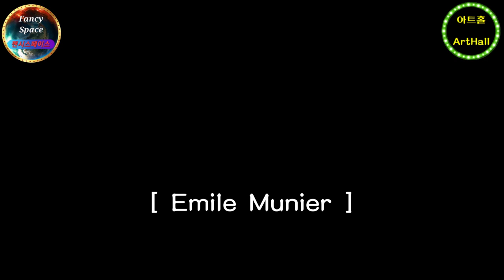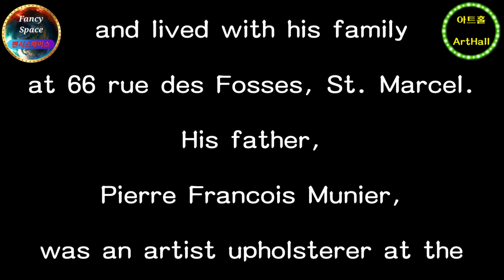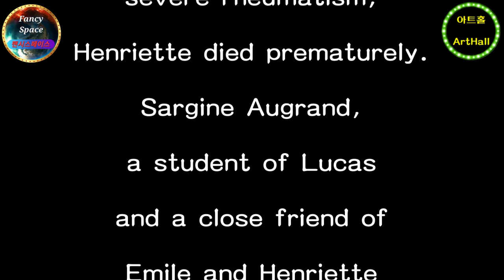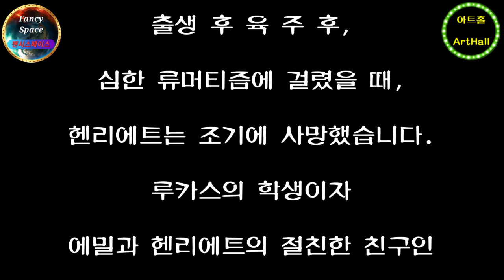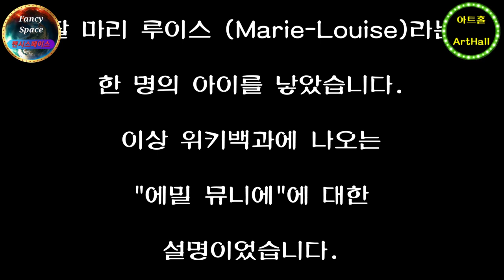⭕ 힐링아트 ↪️ 이광규603 🎯 에밀뮤니에 🔊 Emile Munier 🔔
[ Emile Munier ]

Emile Munier was born in Paris
on 2 June 1840
and lived with his family
at 66 rue des Fosses, St. Marcel.
His father,
Pierre Francois Munier,
was an artist upholsterer at the
Manufacture Nationale des Gobelins
and his mother,
Marie Louise Carpentier,
was a polisher
in a cashmere cloth mill.
Emile and his two brothers,
Francois and Florimond,
were talented artists
and each spent some time
at the Gobelins.
At the factory
Abel Lucas trained Munier
as a draughtsman
and
He developed a close relationship
with Lucas and his family,
eventually marrying Lucas' daughter,
Henriette, in 1861.
In 1867,
Henriette gave birth to a son,
Emile Henri.
Six weeks after the birth,
having contracted
severe rheumatism,
Henriette died prematurely.
Sargine Augrand,
a student of Lucas
and a close friend of
Emile and Henriette
(before she died),
caught Emile's eye.
They married in 1872
and lived in a small apartment
and studio.
The couple had one child,
a daughter, Marie-Louise,
"Emile Munier"
from Wikipedia.

[ 에밀 뮤니에 ]

에밀 뮤니에는
1840년 6월 2일 파리에서 태어나
성 마르셀의 66 rue des Fosses에서
가족과 함께 살았습니다.
그의 아버지 피에르 프랑수아 뮤니에는
Manufacture Nationale des Gobelins의
실내장식예술가였으며,
그의 어머니 마리 루이스 카르펜티에는
캐시미어 천 공장의 광택 처리사였습니다.
에밀과 그의 두 형제인
프랑수아와 플로리몬드는
재능 있는 예술가였으며
각각 고벨린스에서 시간을 보냈습니다.
공장에서 아벨 루카스는
뮤니에를 드래프트맨으로 훈련시켰고
루카스와 그의 가족은
긴밀한 관계를 발전시켰으며,
결국 1861년에
루카스의 딸 헨리에트와 결혼했습니다.
1867년, 헨리에트는
아들 에밀 헨리를 낳았습니다.
출생 후 육 주 후,
심한 류머티즘에 걸렸을 때,
헨리에트는 조기에 사망했습니다.
루카스의 학생이자
에밀과 헨리에트의 절친한 친구인
Sargine Augrand는
그녀가 죽기 전에
에밀의 눈을 사로 잡았습니다.
그들은 1872 년에 결혼하여
작은 아파트와 스튜디오에서 살았습니다.
부부는
1874 년에 태어난
딸 마리 루이스 (Marie-Louise)라는
한 명의 아이를 낳았습니다.
이상 위키백과에 나오는
"에밀 뮤니에"에 대한
설명이었습니다.

⭕ Since 05.01.05

🔸️ Real Estate Channel : Sales and lease information regarding all real estate

🔊 힐링채널 : 투어 + 아트 + 뮤직
🔸️ Healing Channel : Tour + Art + Music

🔊 라이프채널 : 코멘트 + 인터뷰 + 스페셜